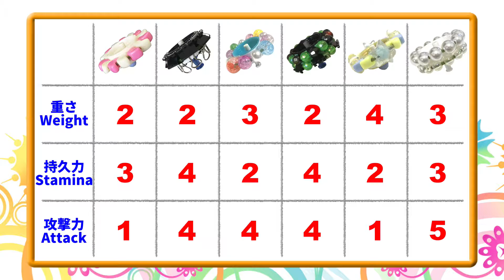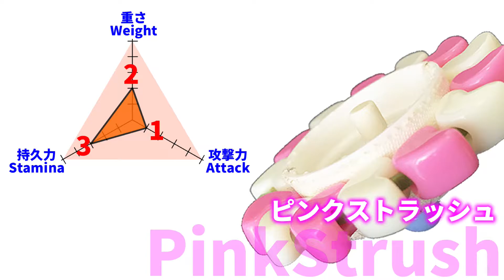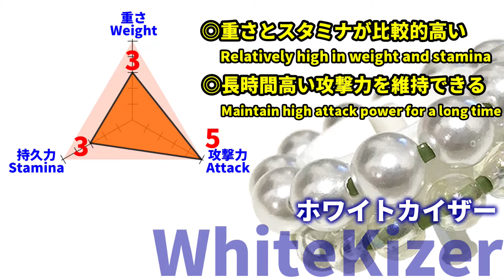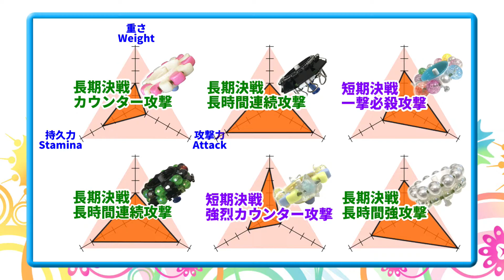Labo010自由研究④レーダーチャートでペッコマ比較に挑戦！／Challenge to compare Peccoma on a radar chart! ベイブレード風の手作りコマの研究所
自由研究特別企画④
ペッコマの様々な特徴を表現するにはどうしたらよいでしょうか？
今回はこれまで測定した6つのペッコマの性能の違いをわかりやすく表現することにチャレンジしました。

How can we express the various characteristics of Peccoma?
In this project, we challenged ourselves to express the differences in performance of the six Peccomas we have measured so far in an easy-to-understand way.